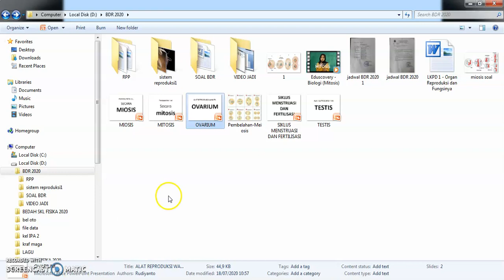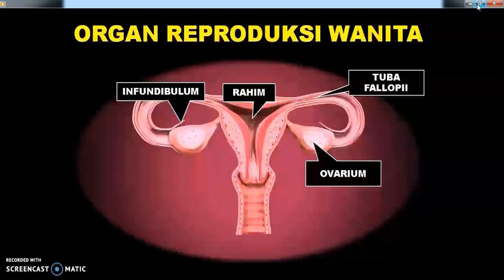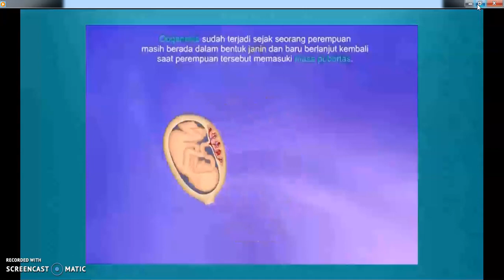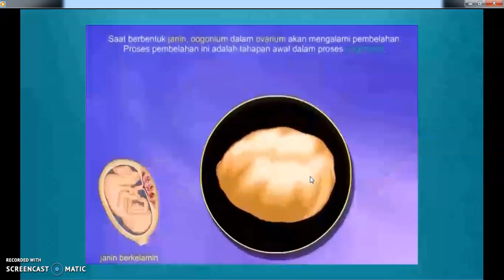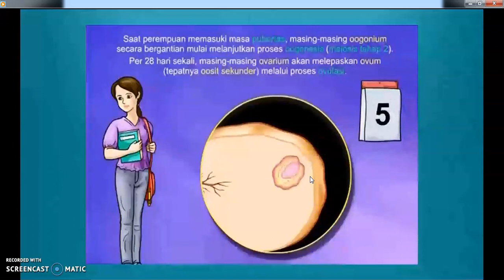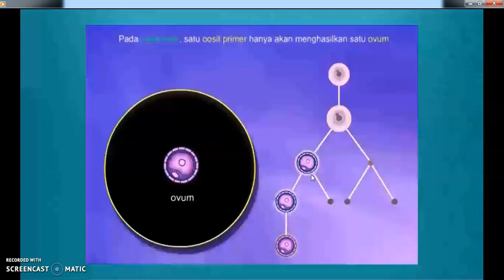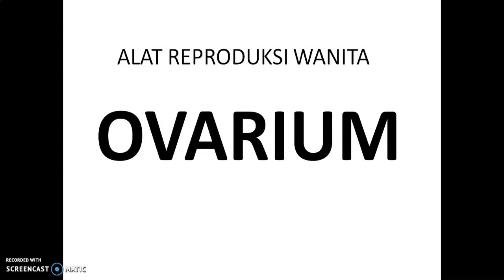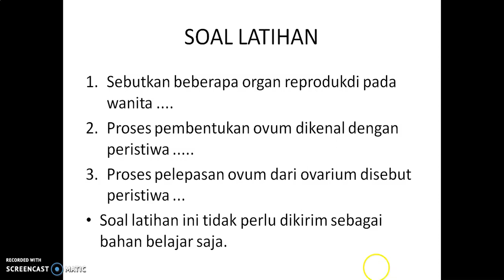Pembelajaran Alat Reproduksi Wanita IPA Kelas 9 SMP Negeri 1 Kejajar Wonosobo